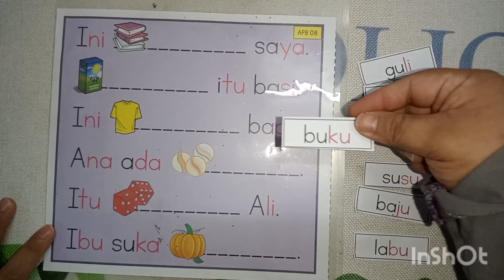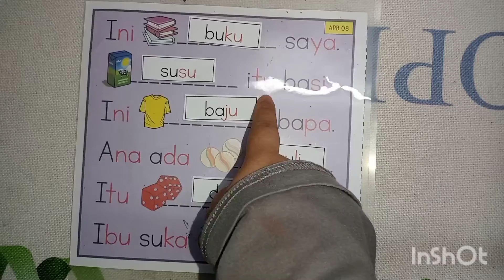LK APB (APB 08)